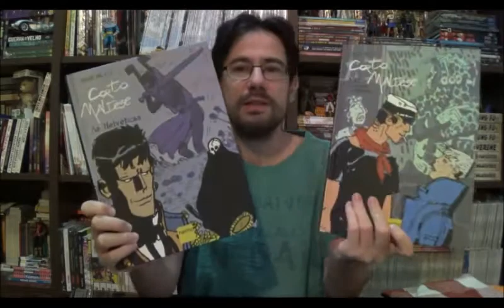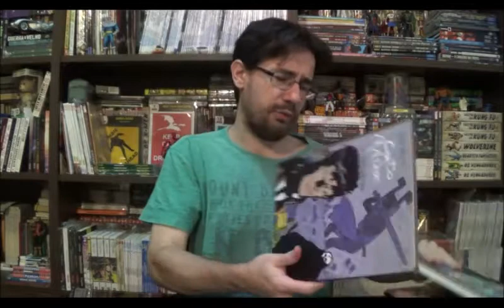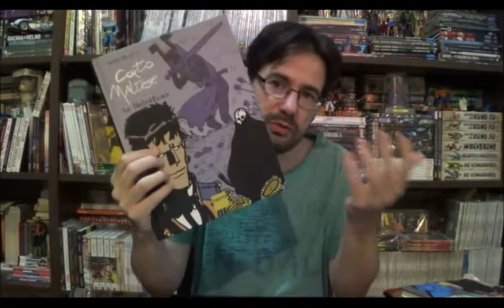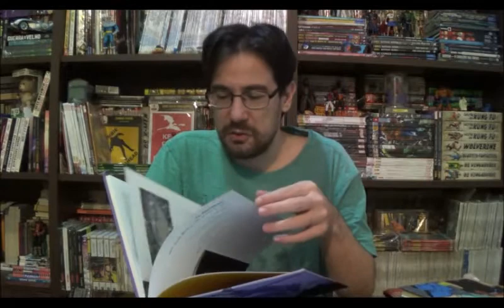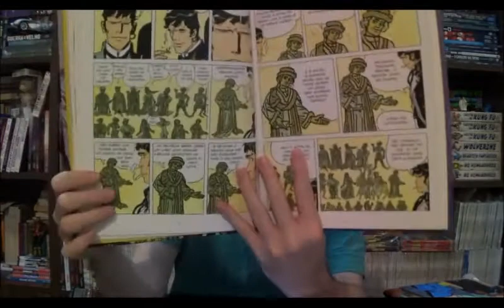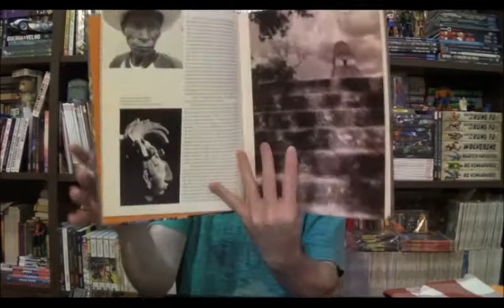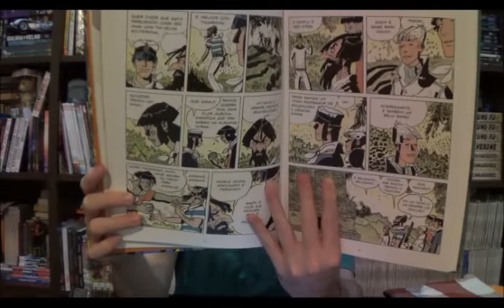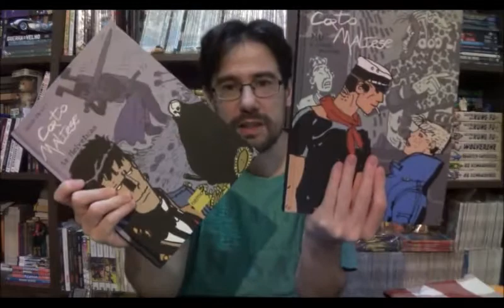Chapéu do Presto Especial - Corto Maltese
Bem-vindos a mais um Chapéu do Presto Especial e no programa de hoje quero falar um pouco sobre um personagem clássico do quadrinho mundial a partir de duas revistas publicadas pela editora Nemo, hoje teremos Corto Maltese.

⚠ Link para compras na Amazon

Campinas - SP
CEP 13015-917